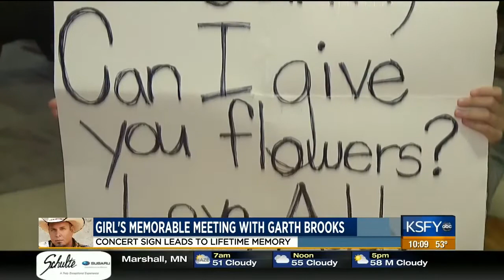Garth Brooks trades gifts with young Sioux Falls concert goer 9/25/17